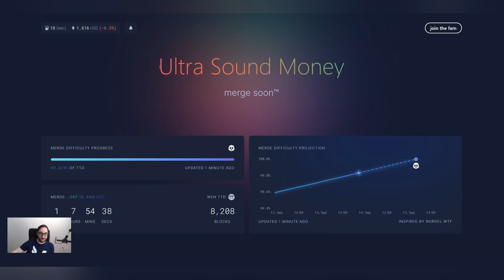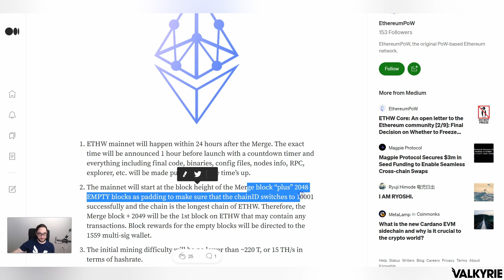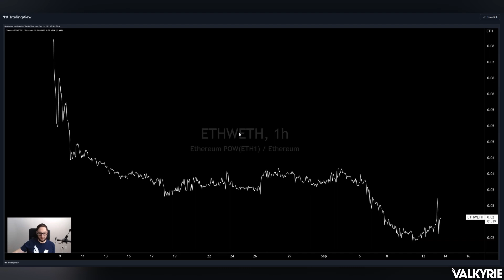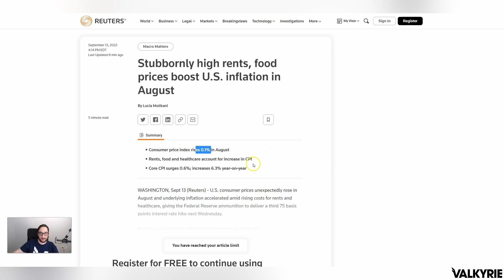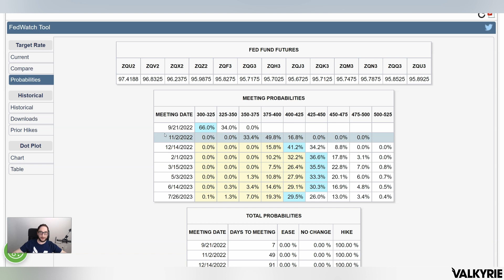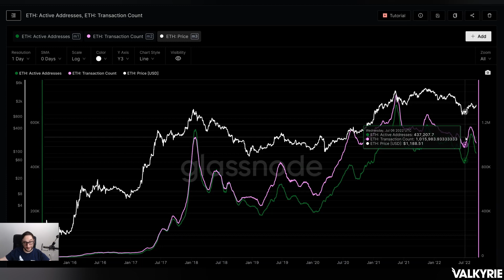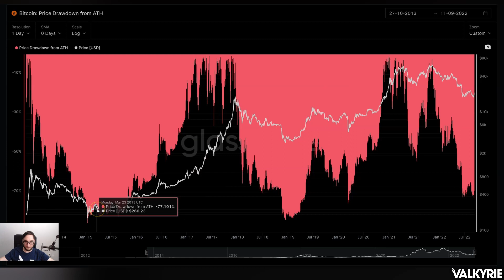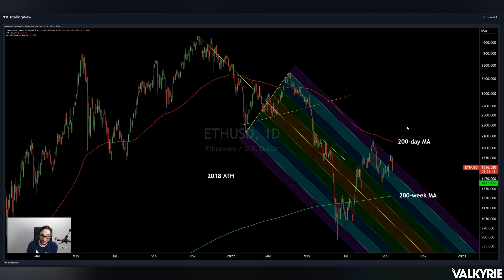Ethereum merge TODAY w/ Josh Olszewicz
Valkyrie's Portfolio Manager, Josh Olszewicz, discusses the latest developments in the cryptocurrency market. This is the September 13th, 2022 Midweek Market Update.

- Ethereum's Proof-of-Work to Proof-of-Stake protocol update, the Merge, will occur next week
- Minimal issues, if any, are likely to occur for the Ethereum chain, although the DeFi ecosystem may sustain more significant hiccups
- On-chain activity remains flat or down over the past few weeks for most digital assets
- Stablecoin competition amongst issuers continues to grow, with new DeFi entrants set to enter the scene over the next few weeks
- Multi-year technicals for Bitcoin suggest a remaining key level at $14,000, should prices drift lower
- Near-term technicals show Bitcoin and Ethereum remain both bound within a bearish descending channel
- The ETH/BTC pair is likely to garner significant trading interest after the Ethereum Merge

There is no guarantee that any specific outcome will be achieved. Investments may be speculative, illiquid and there is a risk of total loss of your investment. Past performance is not indicative of future results.